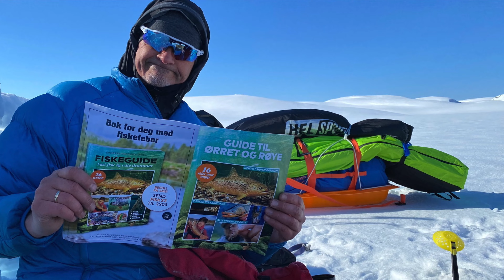2023 - Egil & Børge isfisker over Finnmarksvidda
Skitur fra Sennalandet via Jotka til Karasjok